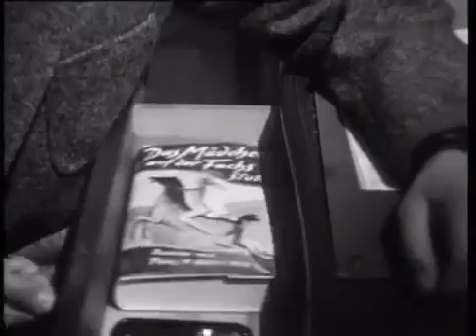Heimatfilm - Hochzeitsglocken (1953)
AUS DEM TAGEBUCH EINES FRAUENARZTES 1959.

Gerhard Riedmann - Weil zwei Menschen sich gefunden 1959 Ausschnitt aus dem Film Bei der blonden Kathrein mit Marianne Hold, Christiane Jansen, Michl . Ruth Fischer - Swing am Abend,.